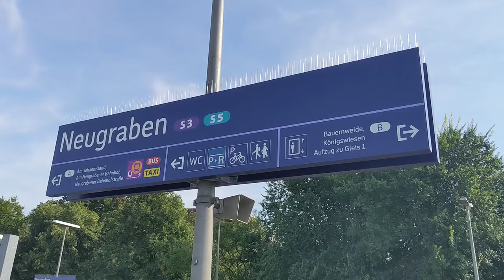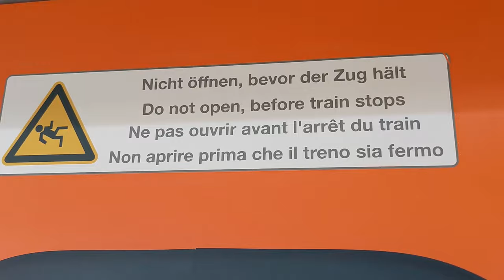S-Bahn Hamburg / Historische S-Bahn Hamburg: Fahrten mit dem Museumszug Baureihe 472 am 1.9.2024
English: see below – Am 1. September 2024 fanden Fahrten mit dem Museumszug, Baureihe 472, der S-Bahn Hamburg / Historischen S-Bahn Hamburg statt. Mit dieser Veranstaltung wurden verschiedenen Jubiläen bei der S-Bahn nachgefeiert, nämlich das 40-jährige Jubiläum der Indienststellung dieses Triebzugs, das Jubiläum 40 Jahre Gleichstrom-S-Bahn nach Neugraben und schließlich das Jubiläum 100 Jahre elektrische Alstertalbahn (die Strecke zwischen Ohlsdorf und Poppenbüttel).
Der Zug ist in den Farben der 1970er und 1980er Jahre restauriert worden, in der zweiten und in der ersten Klasse. Bis zum Jahr 2000 gab es bei der S-Bahn Hamburg auch die erste Klasse.
Die dreiteiligen Triebzüge der Baureihe 472/473 wurden in den Jahren 1974–1976 (30 Stück) und 1982–1984 (32 Stück) in Dienst gestellt. Alle Achsen sind angetrieben. Darum sind die Mittelwagen als Triebwagen-Baureihe 473 eingeordnet. Die Triebzüge sind 65,8 m lang und wiegen 114,4 Tonnen. Sie besitzen 12 Motoren zu je 125 kW, also insgesamt 1500 kW. Die Höchstgeschwindigkeit beträgt 100 km/h. In den Jahren 2018–2022 wurden die Triebzüge nach und nach ausgemustert.

Orte/Locations
00:00 Elbbrücken (Einleitung / introduction)
00:22 Bahnhof Harburg
00:53 Mitfahrt nach / ride to Neugraben
02:06 Neugraben
02:34 Mitfahrt nach / ride to Heimfeld
03:59 Harburg Rathaus
04:08 Mitfahrt nach / ride to Elbbrücken
05:10 Elbbrücken.
06:32 Sternschanze
06:56 Friedrichsberg

English subtitles available – On September 1, 2024, special rides took place with the class 472 heritage train of  S-Bahn Hamburg / Historische S-Bahn Hamburg (suburban train system of Hamburg, Germany). Several anniversaries were (post-)celebrated with this event: 40 years of the heritage train (it came into service in 1984), 40 years of DC electric operation on the line to Neugraben, and 100 years of electric operation on the so-called Alstertalbahn, the line from Ohlsdorf to Poppenbüttel.
The train has been restored in the colours of the 1970s and 1980s, both in 2nd and in 1st class. Until 2000 suburban trains in Hamburg also offered first class seats.
Class 472/473 electric multiple units (EMUs) were put into service in the years 1974–1976 (30 units) and 1982–1984 (32 units). All axles are driven. So the middle cars are also motor cars, and that's why they are listed as class 473. The EMUs are 65.8 meters long. Weight is 114.4 tons. The EMUs have 12 motors of 125 kW each, that's 1500 kW together. Maximum speed is 100 km/h. In the years 2018–2022 trains were successively withdrawn from service.